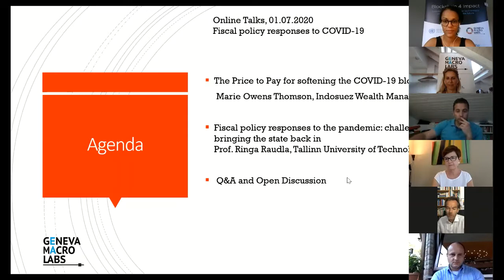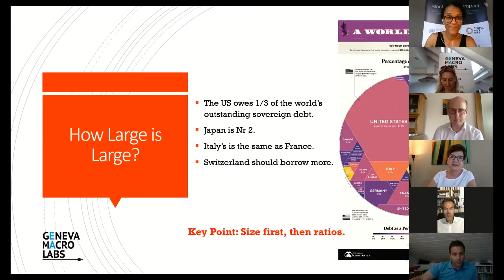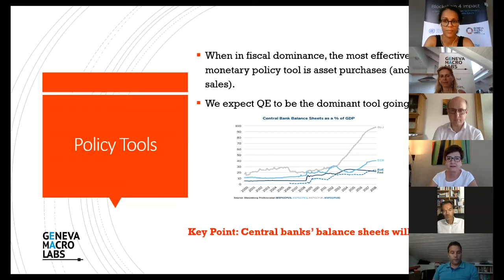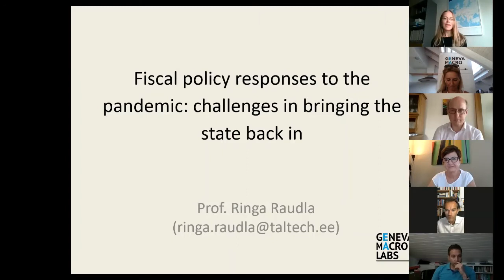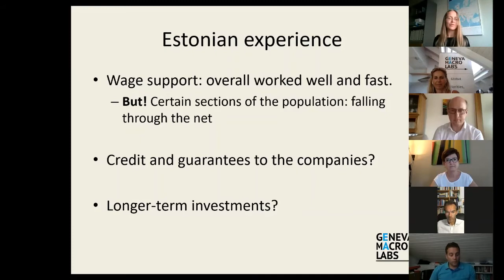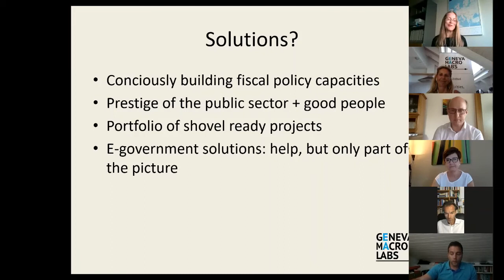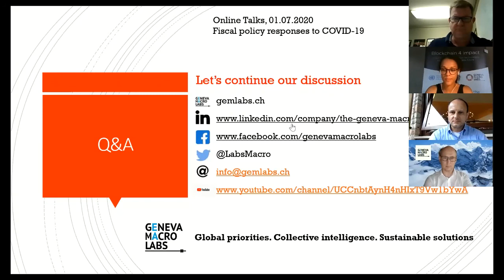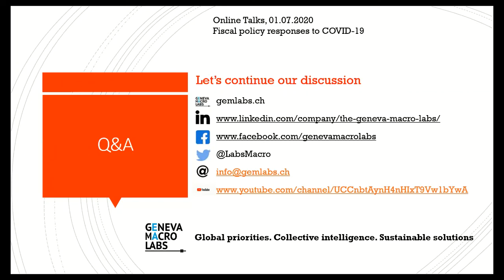Webinar 2020-07-01: Bringing the state back in? Fiscal policy responses to the pandemic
With Dr Marie Owens Thomsen, Indosuez Wealth Management, and Prof Ringa Raudla, Tallinn University of Technology
Moderation: Ekkehard Ernst, Daniel Samaan

Content:
In order to deal with the economic repercussions of the current pandemic, governments have to make extensive use of fiscal policy. Central Banks must take the fiscal side into account via monetary policy. Both are now required to intensify their collaboration to align fiscal and monetary policies.

In this webinar our expert discussed which measures could work to absorb the economic shock caused by COVID-19. Marie Owens Thomsen from Indosuez Wealth Management looks at the issue of fiscal versus monetary dominance. Ringa Raudla presents the case of Estonia to offer illustrations. The conclusion: Governments have to make extensive use of fiscal policy in order to deal with the economic consequences of the pandemic.

The first and foremost priority is to replace lost incomes and prevent firms from going bankrupt due to the pandemic. Hence monetary authorities will encourage global borrowing for decades to come. Having entered the crisis with already record levels of sovereign debt, particularly in mature, western economies, it is hard to argue that the situation will be sustainable. Some countries should issue more debt, and Switzerland is one of them.

Prof Ringa Raudla from Tallinn University of Technology will present the case of Estonia to offer illustrations. Governments have to make extensive use of fiscal policy in order to deal with the economic consequences of the pandemic.